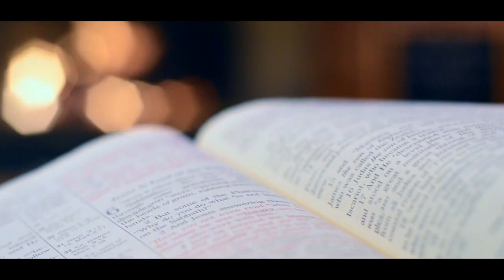Christian Music_-_ Goodness of God...[Don ft Nanok Bam Music] 2022 cover //unofficial video cover...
This song was recorded with Daystar Singing Minisery's equipment and was produced under Nanok Bam Music